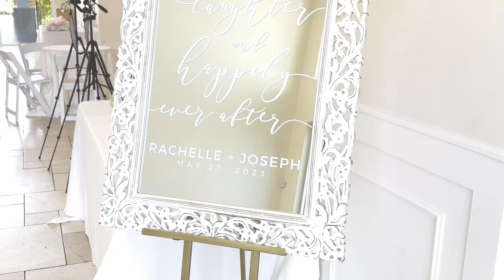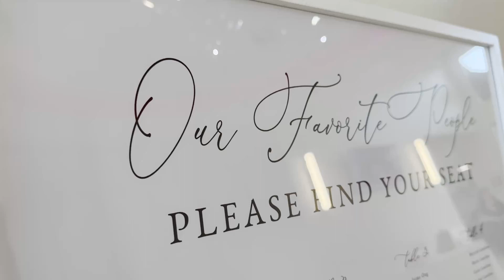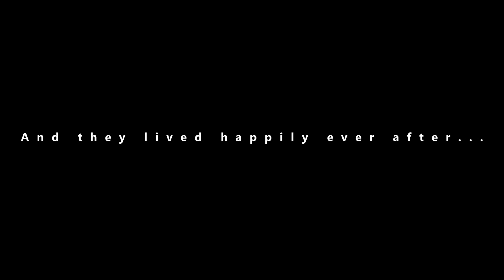Rachelle + Joe // Full Length Wedding Video // 5.27.23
Rachelle and Joe were gracious enough to allow me the privelage to film their wedding day. Talk about two people who are meant for each other. Spending the day with them was a peice of cake! The day couldn't have been more perfect, from the gorgeous weather, to the beautiful venue. It felt like I was celebrating right along with their fun and energetic family!!

Thank you so much for the wonderful opportunity!